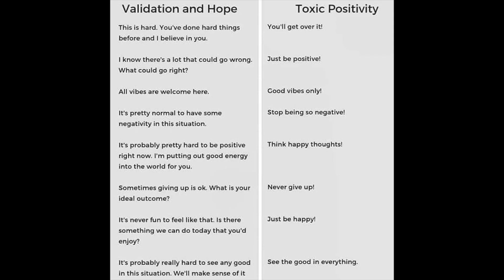Ditching "Good Vibes Only", Here's Why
I’ve previously made a similar video to this over on the other channel, but since this tank top has appeared in quite a few videos on this channel in the past, I thought it would make sense to make another version for this one.￼